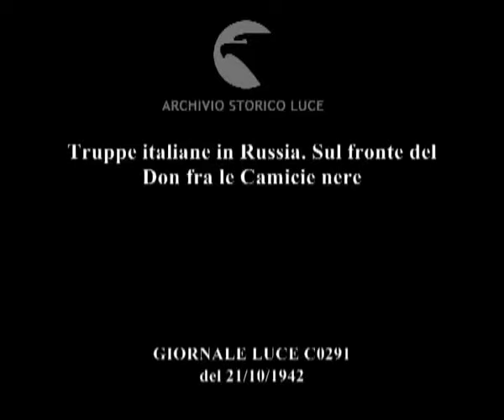Battle of Stalingrad ITALIANS RESIST 120 DAYS!!!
ITALIAN ARMY SUCCESSFULLY DEFENDS DON RIVER OUTSIDE STALINGRAD

"The first Soviet counteroffensive began on August 12, 1942, and is referred to in Italy as the First Battle of the Don. Three Soviet divisions crossed the river. Infantry Division Sforzesca was outnumbered 4 to 1 and had no tanks. It resisted as best it could. When it collapsed, Italian survivors held two strong points: Yagodny and Chebotarewky. Chebotarewsky was overwhelmed, but Yagodny resisted. While the breach in the Italian front widened, the Yagodny garrison was attacked on August 20. It held and counterattacked from August 21-24, until ammunition ran out; and then the Italian faced the last Soviet attack with bayonets. Bersaglieri reinforcements arrived just in time and repelled the enemy." (A Military History of Italy, Ciro Paoletti, p. 176, Greenwood Publishing Group, 2008)

("On the Don front Italian troops again repulsed enemy attempts to cross the river." The Montreal Gazette 2 November 1942)

"In spite of the unfavourable balance of forces - the 'Cosseria' and the 'Ravenna' faced eight to nine Russian divisions and an unknown number of tanks - the atmosphere among Italian staffs and troops was certainly not pessimistic. The Italians, especially the officers of the 'Cosseria', had confidence in what they thought were well built defensive positions." (All or Nothing: The Axis and the Holocaust 1941-43, Jonathan Steinberg, p. ?, Routledge, 2003)

"Italian troops, in an aggressive reconnaissance engagement, broke into enemy positions and brought back prisoners and booty." German High Command Communique, The New York Times, 12 December 1942

"During this phase, the Germans praised the steadfastness of Italian infantry, who held out tenaciously even in isolated strongpoints but eventually reached their breaking-point under this constant pressure." (The Unknown Eastern Front: The Wehrmacht and Hitler's Foreign Soldiers, Rolf-Dieter Müller, p. 83-84, I.B.Tauris, 2014)

"The attack at dawn failed to penetrate fully at first and developed into a grim struggle with Italian strongpoints, lasting for hours. The Ravenna Division was the first to be overrun. A gap emerged that was hard to close, and there was no holding back the Red Army when it deployed the mass of its tank forces the following day. German reinforcements came too late in the breakthrough battle." (The Unknown Eastern Front: The Wehrmacht and Hitler's Foreign Soldiers, Rolf-Dieter Müller, p. 84, I.B.Tauris, 2014)

"On the Don river front German and Italian troops were said to be "still engaged against strong Soviet infantry and tank formations." (Nazis Admit Heavy Blows In Russia, Pittsburgh Post-Gazette, 21 December 1942)

"Germans efforts to cut themselves loose from the Italians and escape on their own, brought little success: abandoning joint defense eased the Russian task of encircling Axis forces. The German 298th Division and the German staff of the Italian 29th Corps Headquarters still ended up behind enemy lines with their Italian comrades-in-arms." (The Regio Esercito: The Italian Royal Army in Mussolini's Wars, 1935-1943, Patrick Cloutier, p. 157, Lulu Press, 2013)